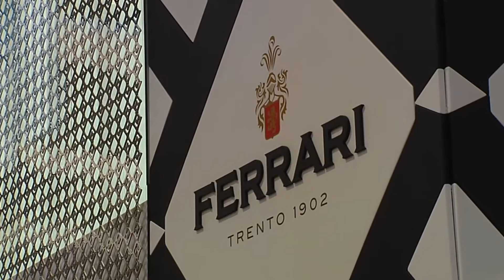I produttori a Vinitaly 2016: FERRARI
I pareri dei produttori presenti alla 50ma edizione di Vinitaly